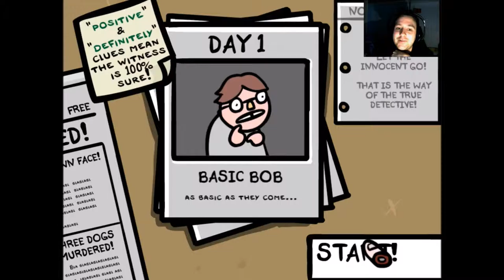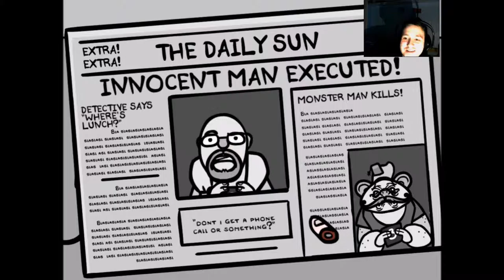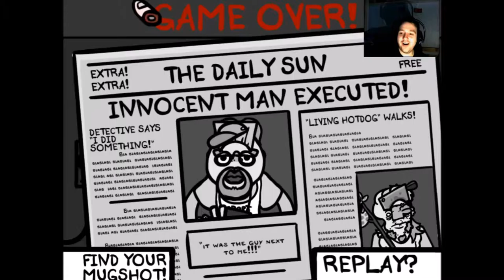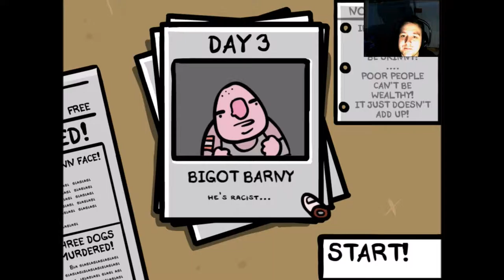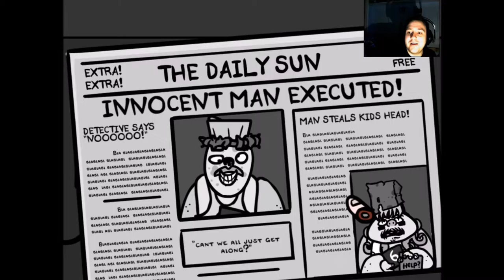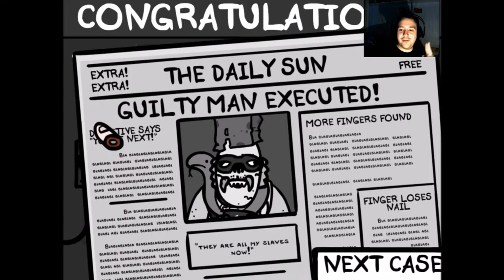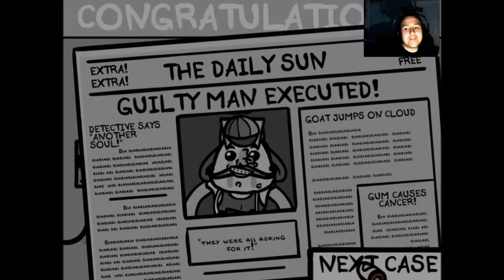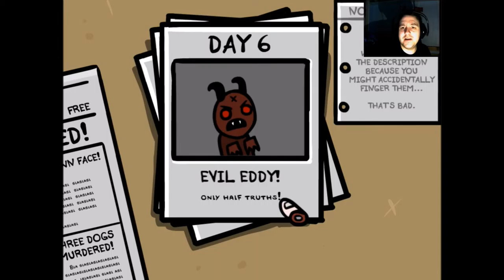Fingered: Atleast Buy Me Dinner And Toilet Wine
Let's have some Funn
In this episode We play a game that makes you feel slightly uncomfortable every few seconds. From the creators of The Binding Of Issac and Super Meat Boy

If you want to check out the start of any series.

If you like birds and nature

If you want Funn
Follow my Gamertag
Jonny Funn